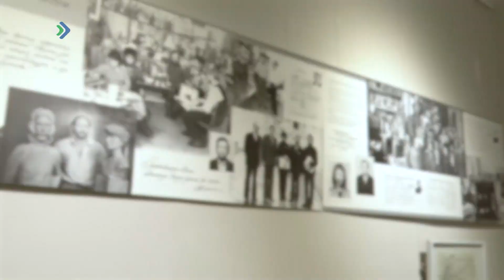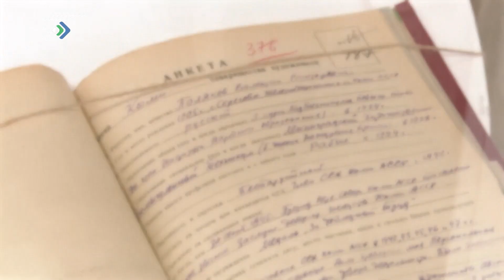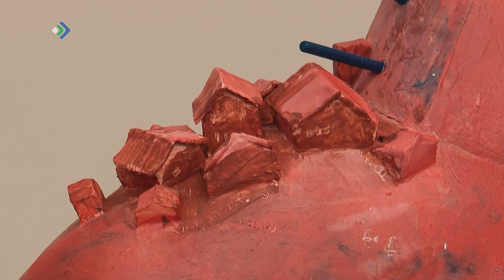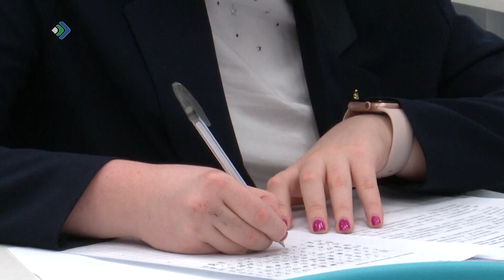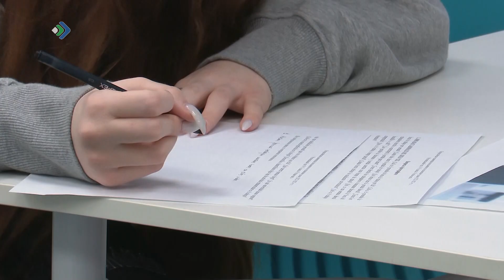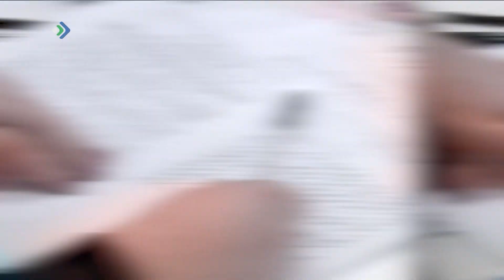Студия 11. 23.01.23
-Они творят искусство. В Национальной галерее Коми чествуют участников Союза художников России.
- Универсальная вакцина. Подробнее о прививке, которая одинаково хороша против разных штаммов коронавируса.
-Муми-троллям 75. Какой спектакль в честь любимых персонажей поставили гимназисты Сыктывкара?
-Финальные километры. Чем завершилось грандиозное путешествие сыктывкарских квадроциклистов по Русскому северу?
- День органов дознания. В профессиональный праздник поговорим о важности профессии.